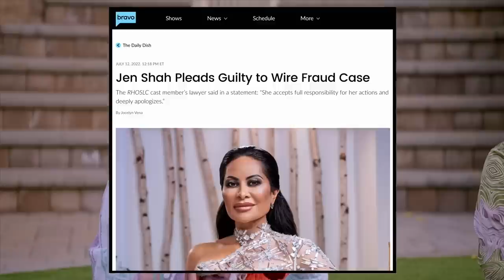Gizelle Grills Heather About Supporting Jen Shah | The Real Housewives Ultimate Girls Trip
Watch The Real Housewives Ultimate Girls Trip Streaming Now on Peacock.

Salt Lake City's Heather Gay's plan to be the comic relief of the girl's trip quickly takes a turn when the ladies as her the question on everyone's mind: why did she defend Jen Shah? Heather shares her unique insight on what really happened with the former RHOSLC star. (Season 3 Episode 1).

Synopsis: The third season of Peacock Original The Real Housewives Ultimate Girls Trip features a new group of fan-favorite Housewives as they head to Thailand for the trip of a lifetime. The season three cast includes Housewives Candiace Dillard Bassett and Gizelle Bryant of “The Real Housewives of Potomac,” Alexia Nepola and Marysol Patton of “The Real Housewives of Miami,” Heather Gay and Whitney Rose of “The Real Housewives of Salt Lake City”, Leah McSweeney of "The Real Housewives of New York City" and Porsha Williams “The Real Housewives of Atlanta.”